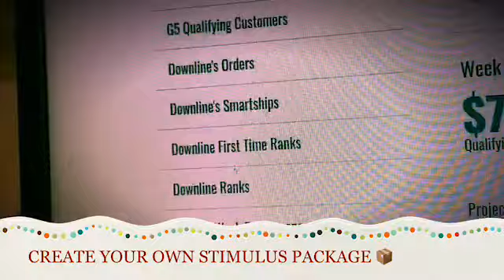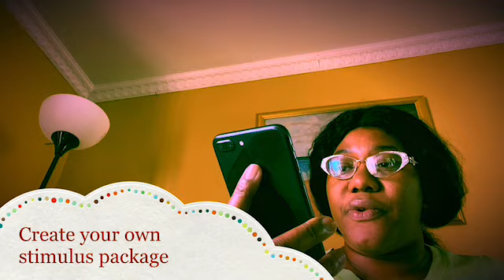Start a Multi Million Dollar for FREE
Follow on ig @coachtanishamarie